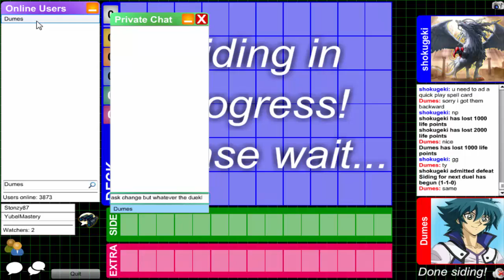DN Duel Commentary Episode 84: Hero Mirror Match (DARK LAW OFF...) {feat. Stonzy}